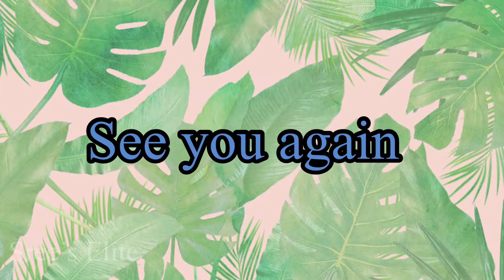vlog || kitty hosted by Geetha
Fun food entertainment games